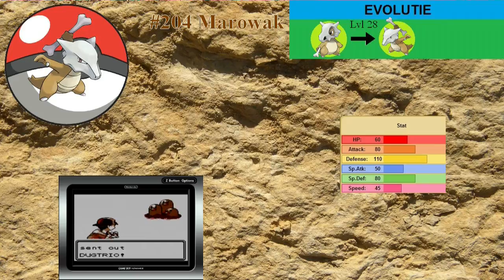Let's Play Pokemon Crystal Part 48 Notitie Loos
Zoveel foute voorbereidingen tijdens opnames
zoveel te redden tijdens bewerken